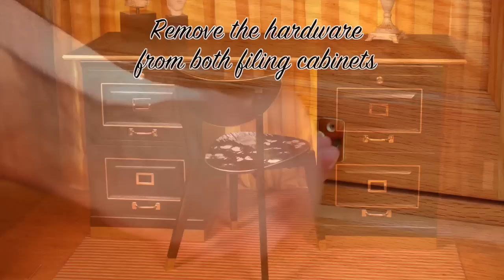Desk Makeover with Mark Montano | Michaels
Mark Montano creates makeover magic using Americana Decor paint from DecoArt.